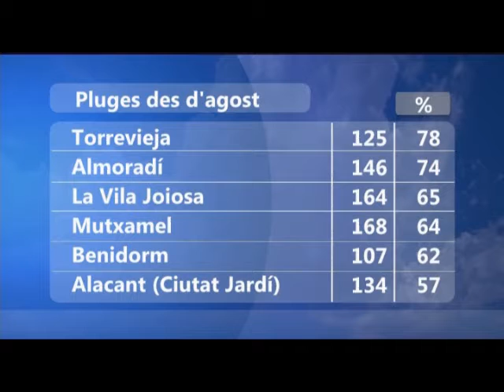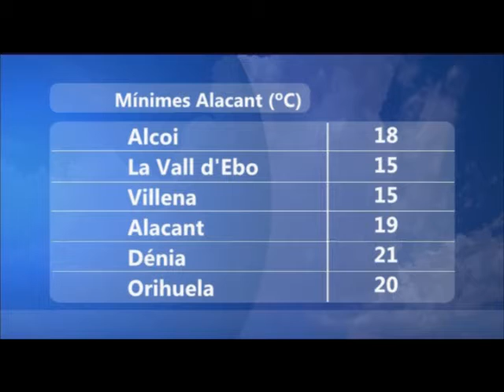oratge migdia 10 setembre 2015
Vídeo de la previsió de l'oratge de hui al migdia de Victòria Rosselló.
10 de setembre de 2015